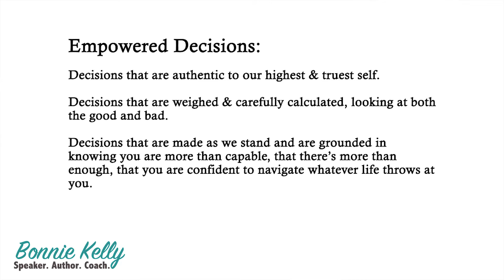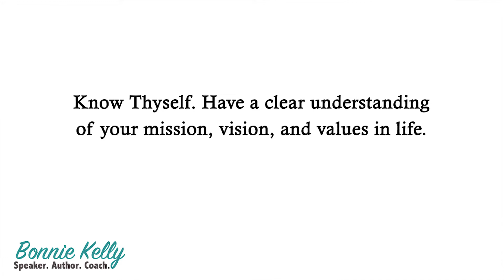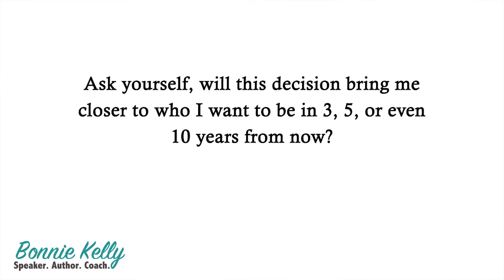4 Tips to Making Empowered Decisions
Rebels For Joy is a community of women committed to doing the inner work to live joyful lives.

IN THIS WEEK’S VIDEO:

This week we are taking a close up look at empowered decision making! We are learning how to make decisions that are authentic and true to our highest self and figuring out how to stop making decisions out of fear and insecurity.

★★★ BEST IDEAS ★★★

(0:32) 1. What is a Disempowered Decision?
When you make a decision based from fear, scarcity, or lack mentality, it is most likely a disempowered decision stemming from the fear that we may not be capable of achieving our goal.

(3:24) 2. Know Thyself
Have a clear understanding of your mission, vision, and values in life and re-assess them often so they are in alignment with your desired decisions. Do you know what you want? Do you know the real you?

(5:20) 3. Stay Authentic
Eliminate Shoulds, Coulds, and Expectations as these can be disempowering and ultimately not in alignment with the authentic you. Make decisions from your true you, whoever that is, but always wonderfully imperfect!

(7:35) 4. Trust yourself
When making a decision, assess your body language and wording - if you’re uncomfortable, it will show and most likely isn’t in alignment with your authentic self. However, if you feel at ease, this is most likely in alignment with your core values, vision, and mission in life and will be an empowering and confident decision. Believe in you and create a trusting relationship with yourself.

(9:13) 5. Ask Yourself This
Will this decision bring me closer to who I want to be in 3, 5, or even 10 years from now? If so, go for it. If not, rethink. Will this choice help me to stay in alignment with who I want to be? Be intentional with your choices to stay on the right course.

True To Your Core: Uncovering the Subconscious Beliefs that Wreak Havoc on Your Life (Book & Kindle)

XOXO,
Bonnie Kelly